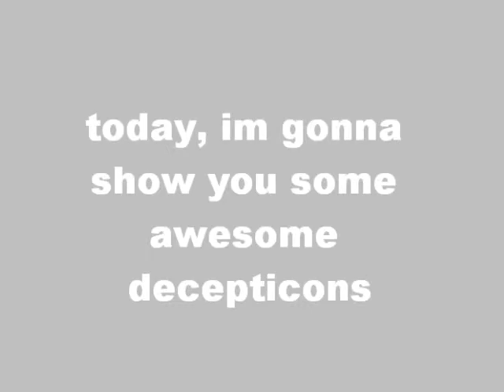decepticons from transformers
i hopefully will get a devistator figure